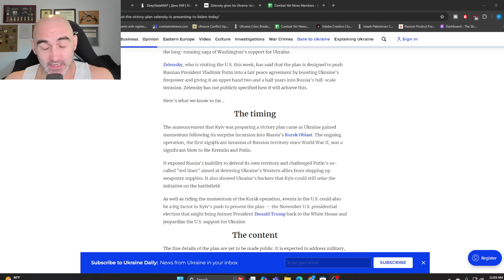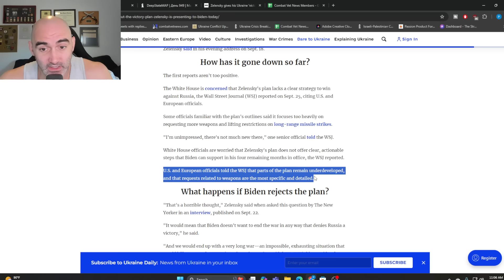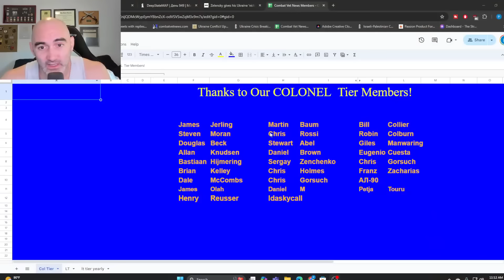Zelenskyy's Victory Plan Is More Questions Than Answers!